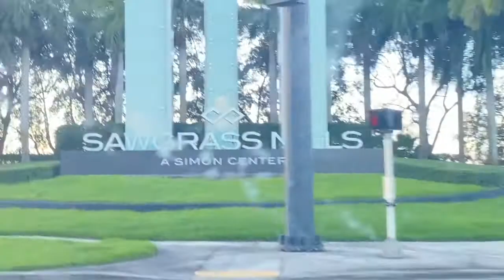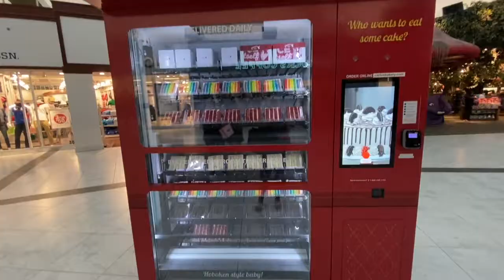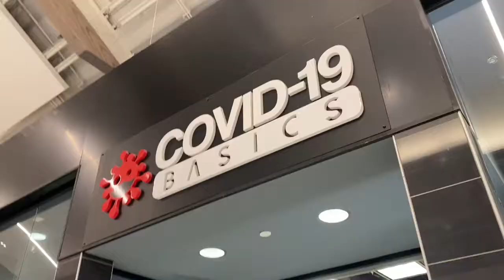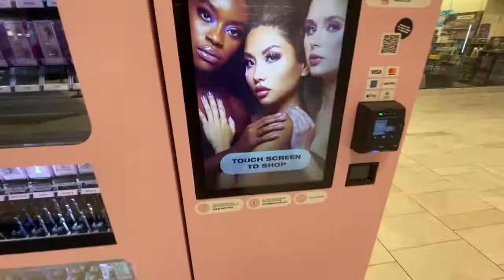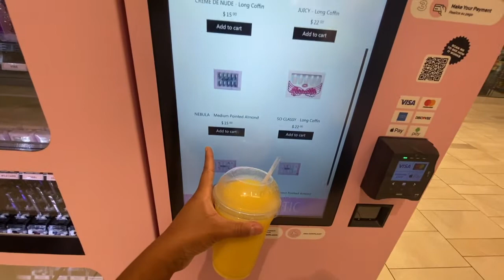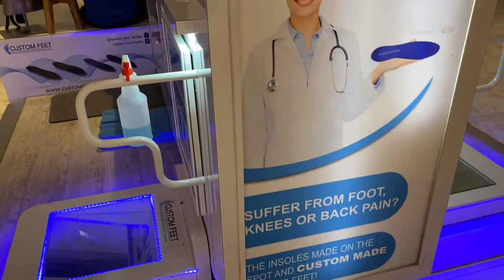Sawgrass Mills Mall Tour 2021 | Largest Outlet Mall in the World | Things to do in Miami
The SAWGRASS MILLS MALL or the SAWGRASS MALL in SUNRISE, FL or BROWARD COUNTY or MIAMI, FL is one of the best places to shop in South Florida. Made up of over 350 stores, Sawgrass Mills Mall is the LARGEST OUTLET DESTINATION in the United States!

This place not only features luxury stores like Gucci, Burberry, Saint Laurent, Tory Burch, Fendi, Coach, Kate Spade, and more, but it features the AC Hotel and many nice restaurants to eat at. My favorite restaurant of all is Cheesecake Factory and Sawgrass has it! You name it, they got it I promise.

I recommend visiting Sawgrass Mills Mall when the weather is great and during a week day because this place gets packed FAST and has half of its stores outdoors.  It's also the perfect place to bring your family and children because of its amazing attractions like the movie theater, Rainforest Cafe, jungle gym arena in the center of the mall, and more.

 The area surrounding this Sawgrass Mills Mall includes popular retailers like Pollo Tropical, Party City, furniture stores, and more. Get everything you need right at Sawgrass!